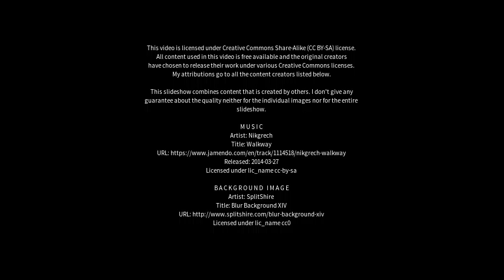Best places to visit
Best places to visit - Bagé (Brazil) Best places to visit - Slideshows from all over the world - City trips, nature pictures, etc.